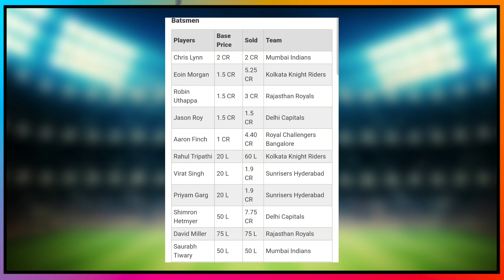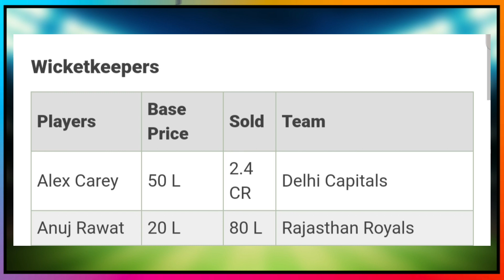IPL 2020 Auction Live - All Sold Players Full List, 10 Most Expensive Players